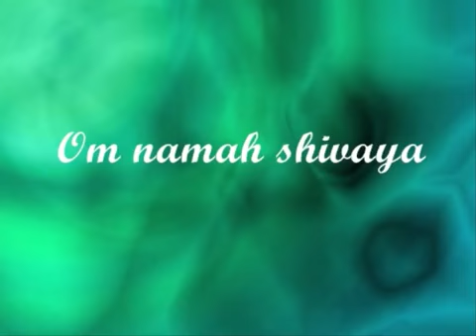Om namah sivaya